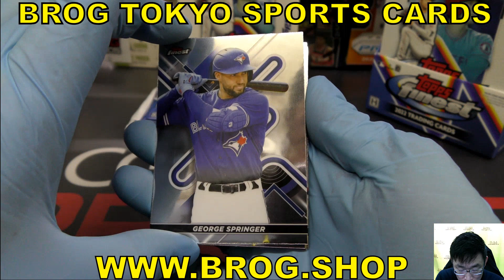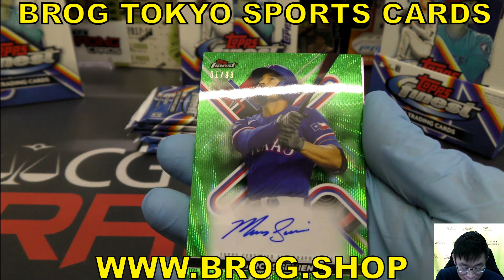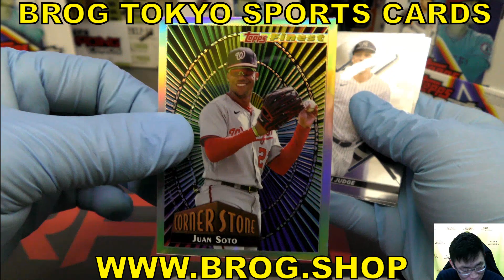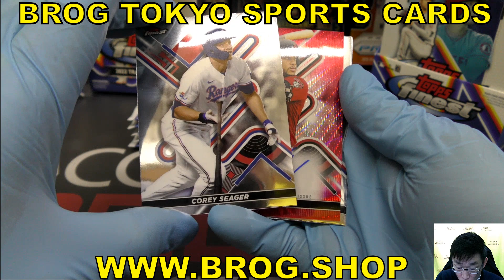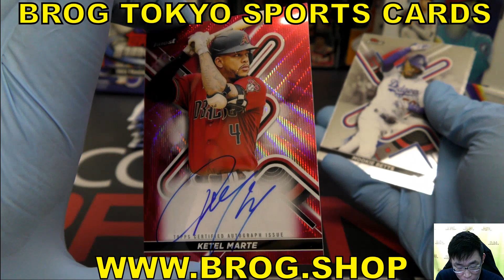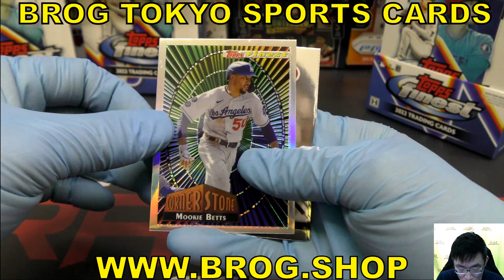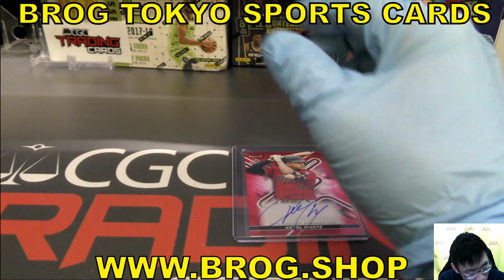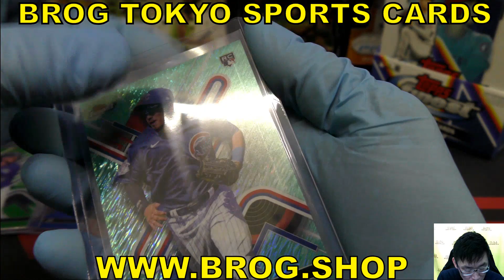ACK BGBPB MLB 2022 TOPPS FINEST BASEBALL BOX BREAKS BROG水道橋店 野球カード トレカ開封動画 スポーツカード メジャーリーグ